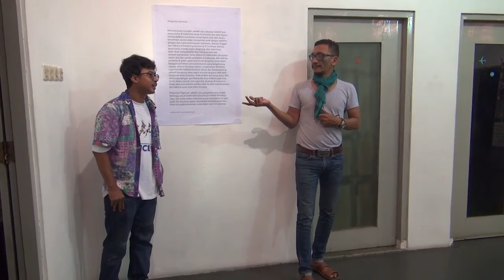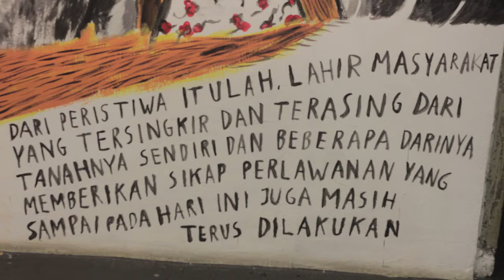Dokumentasi IVAA: Project Milisi Fotocopy 2011 – 2016 : Ngluruk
Milisi Fotocopy adalah sebuah kolektif seni yang berdiri sejak 2011 di kota Surabaya. Tujuan dari kolektif ini adalah merespon persoalan sosial perkotaan melalui diskusi, pencatatan, aksi, karya visual dan penerbitan. Sampai dengan tahun 2016.

Mereka secara aktif membuat pameran, penerbitan buku, karya mural, projek penelitian, pengumpulan arsip karya kelompok maupun perorangan, serta beberapa video dokumenter.

Dalam pameran arsip projek yang berjudul “Ngluruk” ini, Milisi Fotocopy akan mempresentasikan dan menyajikan karya serta dokumentasi kerja dari tahun 2011 sampai dengan 2016. Pameran kolektif ini bersifat retrospektif.

Video oleh Tri Yono
Kameramen Dwi Rahmanto, Tri Yono
Video koleksi Indonesian Visual Art Archive